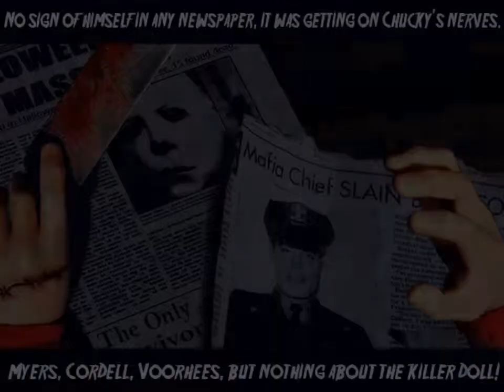Mikko Loves Gaming : TerrorDrome (PC) - Part 1/2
Bringin' back the true stars of 80s and 90s film horror, the monsters (and Ash from Evil Dead), this game's roster is like it was designed to appeal to me and my fellow suckers for horror films. lol Kinda wish it had the Djinn from the Wishmaster series, but this is some really good representation right here. Not sure I can promise a super solid competitive experience, but for a spot of Halloweeny fighting game fun and something to talk about with your friends, remembering the horror flicks of our youths, this could totally be worth your time.